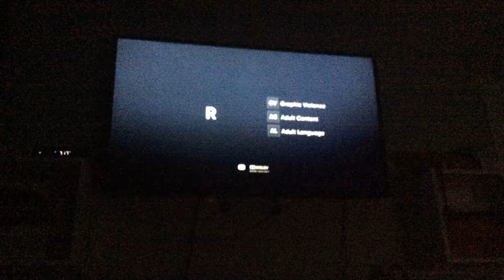Warner Bros. Pictures/DC (2020)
Taken from Birds of Prey (Also known as Birds of Prey and the Fantabulous Emancipation of One Harley Quinn)

Also Happy Labor Day!